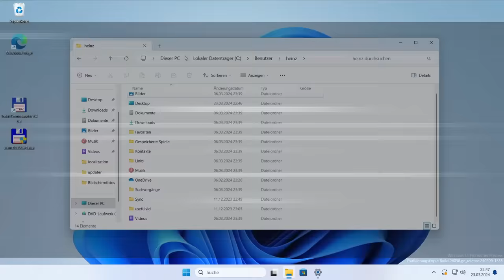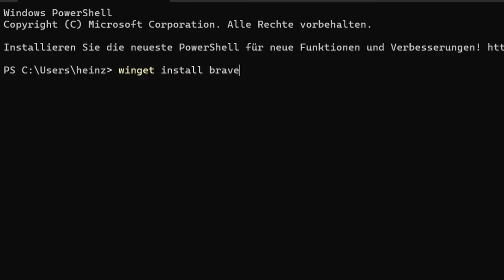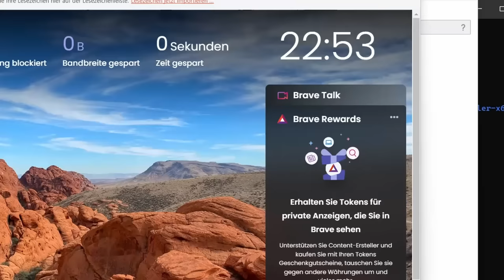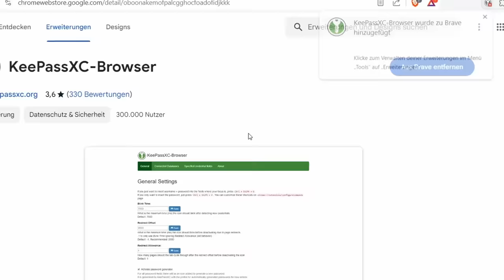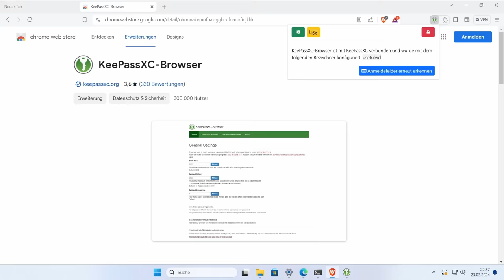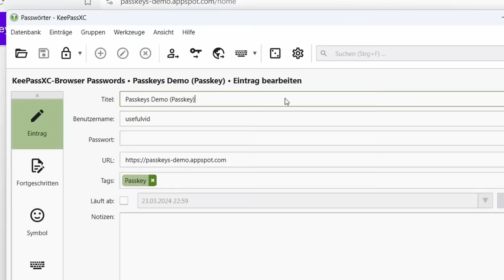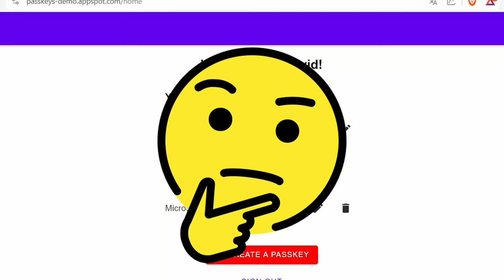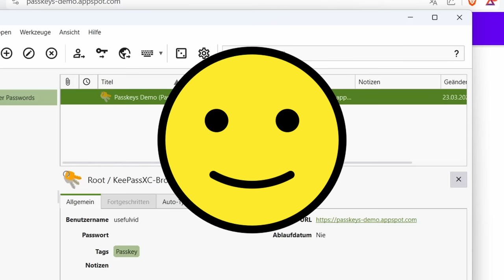Passkeys mit KeePassXC statt mit Google, Apple & Microsoft!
00:00 Intro
00:13 Passkeys statt Benutzer und Passwort
01:25 Bigtech und Passkeys (Probleme)
02:20 KeePassXC einrichten
08:41 Passkey Demo Website
11:45 Synchronisation KDBX
12:28 Empfehlung? 2FA? Angriffe?

In diesem YouTube-Video geht es um die Vorteile von Passkeys in KeePassXC. Wenn du dich fragst, warum Passkeys sinnvoll sind, dann bist du hier genau richtig! 🤓

KeePassXC ist ein Open-Source-Passwortmanager, der es ermöglicht, deine Passwörter sicher zu speichern und zu verwalten. Hier sind einige Gründe, warum Passkeys in KeePassXC eine gute Wahl sind:

Höhere Sicherheit: Passkeys bieten eine zusätzliche Sicherheitsebene. Anstatt nur ein Master-Passwort zu verwenden, generierst du einen eindeutigen Passkey für jede Datenbank. Dadurch wird das Risiko eines kompletten Datenbankzugriffs minimiert.
Schutz vor Keyloggern: Da Passkeys nicht über die Tastatur eingegeben werden, sind sie immun gegen Keylogger. Selbst wenn ein Angreifer dein Master-Passwort abfängt, kann er ohne den spezifischen Passkey nicht auf deine gespeicherten Passwörter zugreifen.
Portabilität: Passkeys sind tragbar. Du kannst sie sichern, auf verschiedenen Geräten verwenden und sogar offline speichern. Das macht KeePassXC flexibel und praktisch.
Zusätzliche Verschlüsselung: Passkeys werden mit dem Master-Passwort kombiniert, um die Datenbank zu entschlüsseln. Dadurch wird eine zusätzliche Verschlüsselungsebene hinzugefügt.
Benutzerfreundlichkeit: Obwohl Passkeys eine zusätzliche Ebene der Sicherheit bieten, sind sie dennoch benutzerfreundlich. Du kannst sie leicht generieren und verwalten.